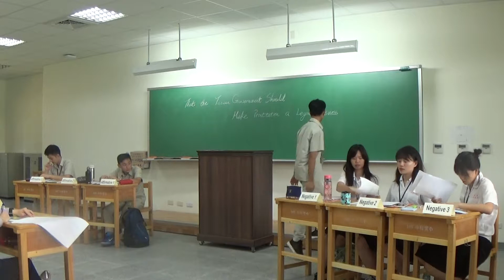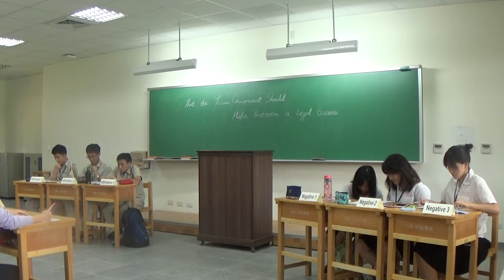2017NEDT ROUND3 建中 南女 4